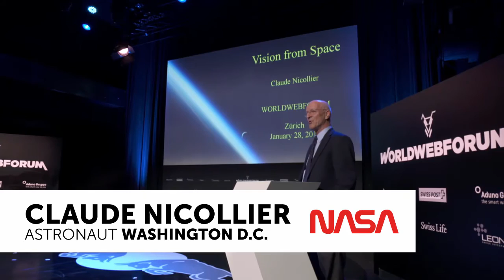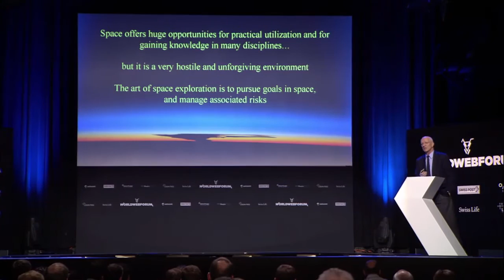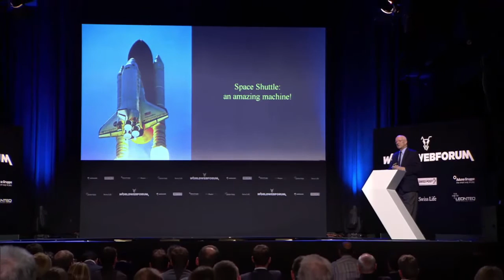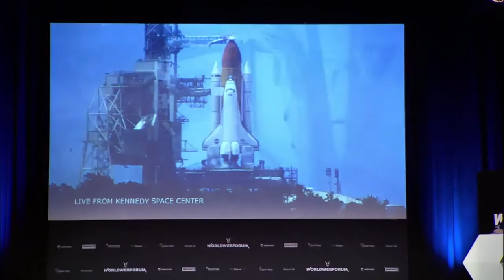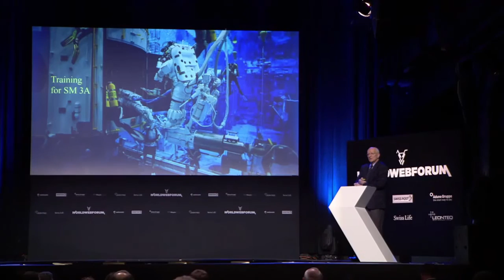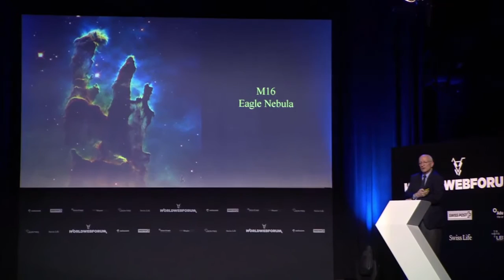Claude Nicollier, Former-Astronaut, NASA: Vision From Space!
Claude Nicollier, Former-Astronaut for NASA and ESA, spoke at the Worldwebforum.

to get year-round business, leadership, technology, and culture content.